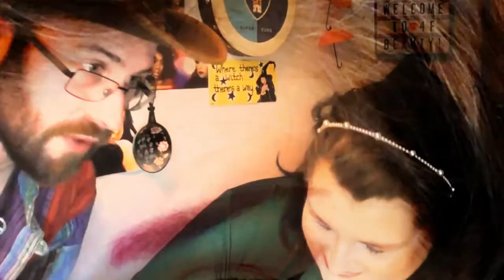Made by Mitchell | Feet on the Ground Palette | Review and Tutorial | ASMR Makeup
So I really, really wasn't going to do this, but then there was a 40% discount on the day before Black Friday aaaaaaand my buying finger slipped  So here's my first impression review and tutorial of the feet on the ground palette from Made by Mitchell.  Enjoy!

4F Beauty is aimed at ALL skill levels, from beginners to expert, so my films are longer as I take time to explain each stage. Please feel free to speed the film up if you are at a more expert level.